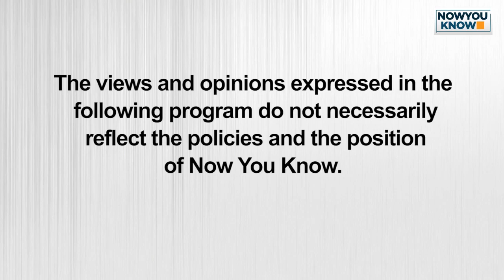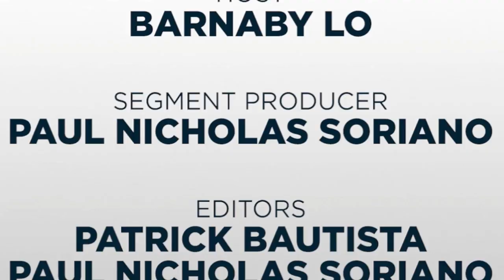[REPLAY] VIEWPOINT: One-on-One with Frankie Pangilinan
Frankie Pangilinan sits with Now You Know to talk about youth involvement and social media activism. 19-year-old Frankie has been one of the influential voices today, initiating relevant discourses online such as the HijaAko movement, which seeks an end to victim-blaming.

Viewpoint is a live interview series that brings you today's biggest stories through in-depth conversations with newsmakers themselves. The program is hosted by award-winning international broadcast journalist Barnaby Lo.